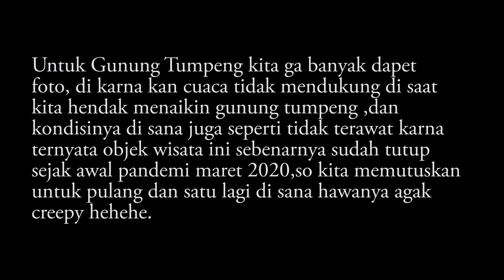Explore Geopark Ciletuh Part-2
Sekilas Tentang perjalan saya ke selatan jawa barat bersama teman-teman.

Selamat Menyaksikan